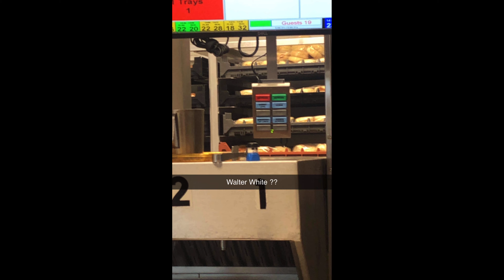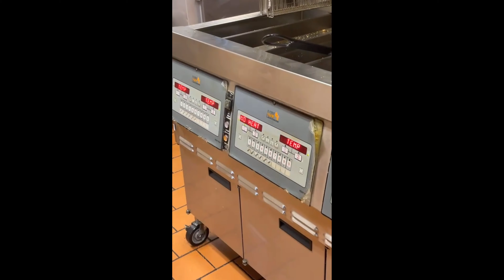Best Moments At McDonald’s: PART 5 w/Friends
welcome to the fifth part of this series, yeah I can't believe this either and as of today we lost three of the main cast of this series. Zach, Daniel and feliciano one of the big players, I know its sad but hey, no need to fear there's one more I'm planing to release the final installment as soon as I can hopefully before the year ends, make sure you like and subscribe and i'll see you in the next.

Dustin’s Social's
-Insatagram:
-Snap: